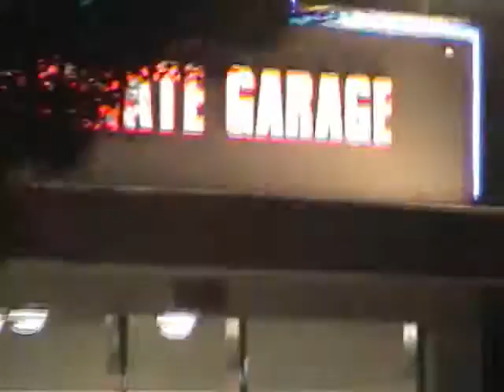Rides Volume 3 / Rolling Thunder Photos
I guess I'm what you call an Auto Hunter. I got Rolls Royce, Bentleys, GTO's, Mustangs, Saleens, G35's, Supras, Vipers, Porche's, Custom cars like Scions, Evo's, Tuners, Exotics, Muscle, Concept, and just plane old nice looking cars and trucks. (All cars have been photographed starting in Late June/ Early July of 2006-present day) And who knows, maybe your cars one of these! (There's more to come!!! I will try my best to keep on updating)